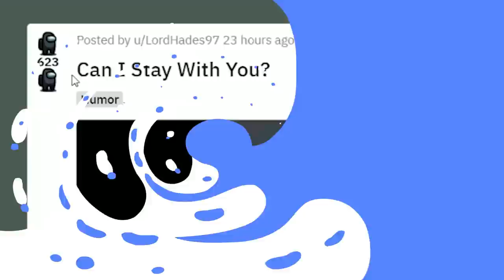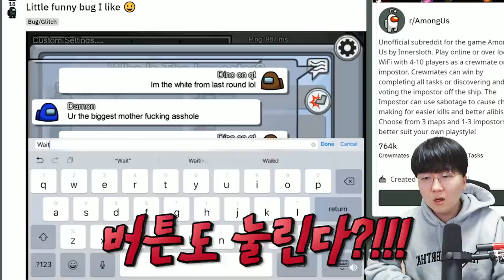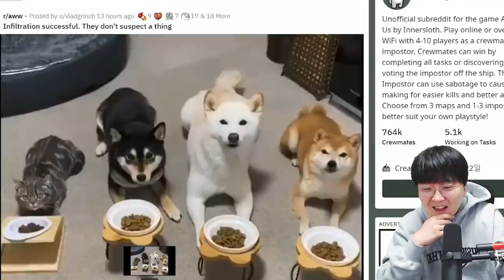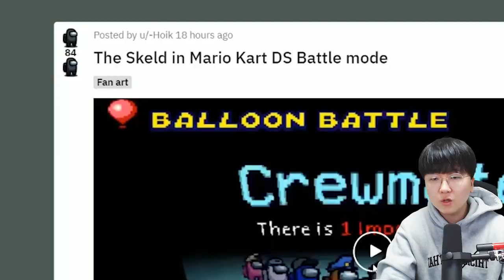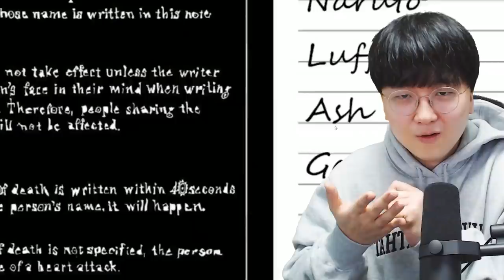어몽어스에 만화 캐릭터가 있다면 벌어지는 일....?!ㄷㄷㄷㄷ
편집 : 코쁘

애니캐릭터 유튜브영상

1. 빠놀이(등수놀이) X
2. 욕설 X
3. 상대방 까내리기. 기분 상하게 하는 말들 X
4. 친목질 X - ex) 댓글로 서로 대화, 개인정보 및 신상 물어보기 등등